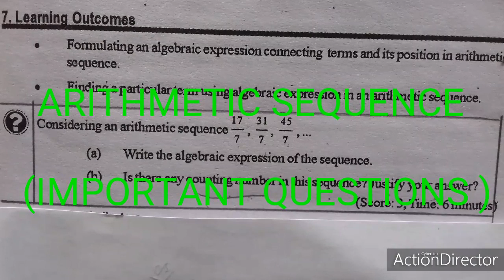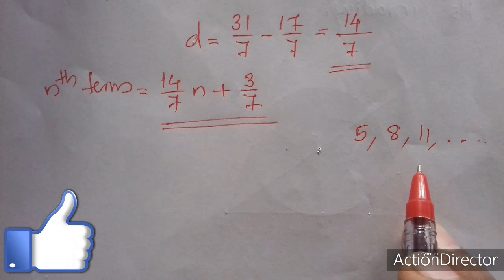ARITHMETIC SEQUENCE (important questions)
easytofindnthterm, important questions

SSLC ALL VIDEOS